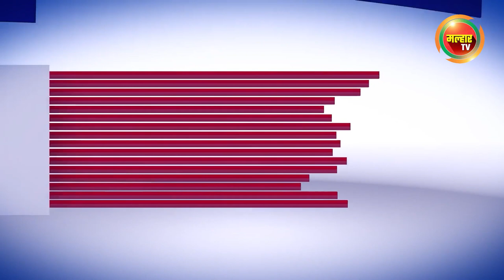सकाळच्या बातम्या (मल्हार टीव्ही) १० फेब्रुवारी २०२४ | Sakalchya Batmya (Malhar TV) 10 February 2024